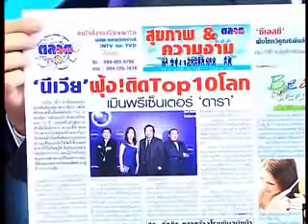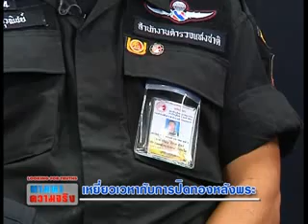ตามหาความจริง เหยี่ยวเวหากับการปิดทองหลังพระ_part2